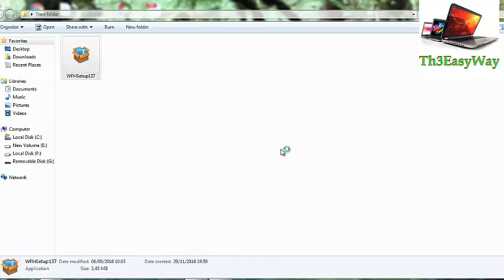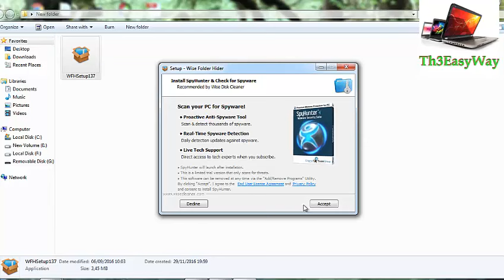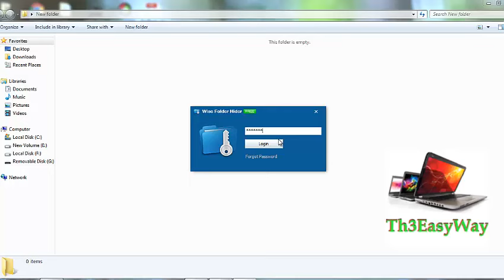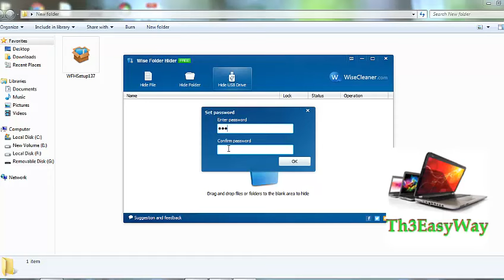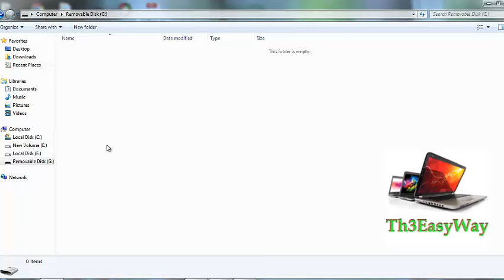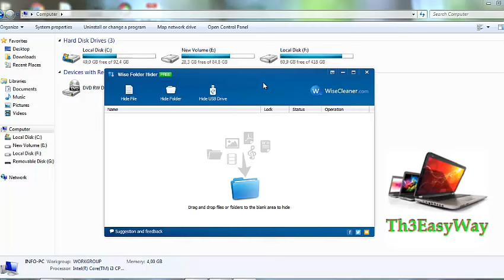شرح لافضل برنامج قفل الملفات برمز سري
كيفية قفل و اخفاؤ الملفات و الصور المهمة على الكمبيوتر بباسوورد كي لا يتكمن المتطفلون من الاطلاع على ملفاتك السرية و المهمة برنامج جد سهل في الاستعمال و مجاني و لا يتطلب اي تسجيل او كراك